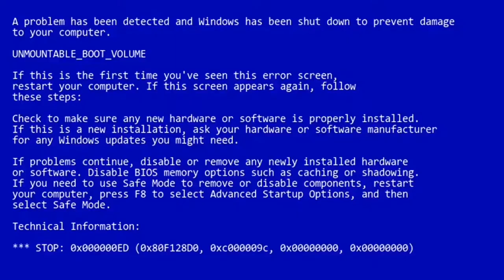CUM SĂ NU FII VLOGER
HAI PA!